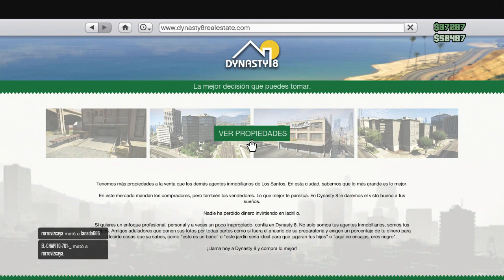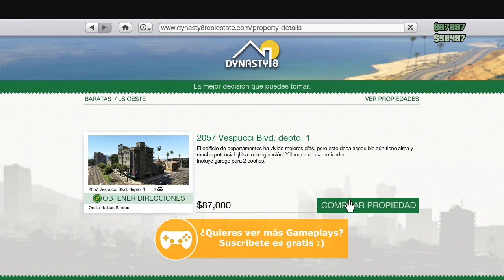EL SUEÑO AMERICANO | GTA 5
gta v
EpsilonGames
o EpsilonGamez XD como lo escribas